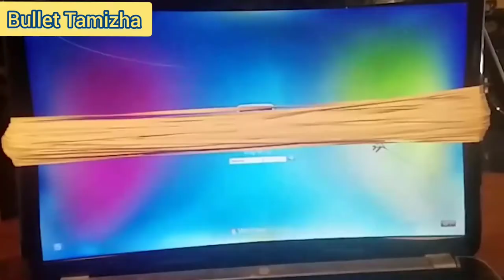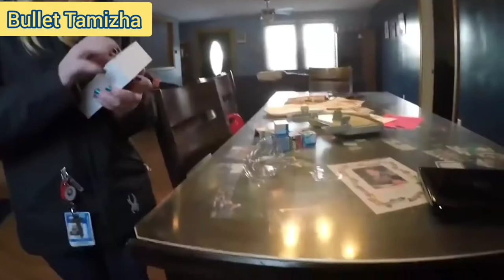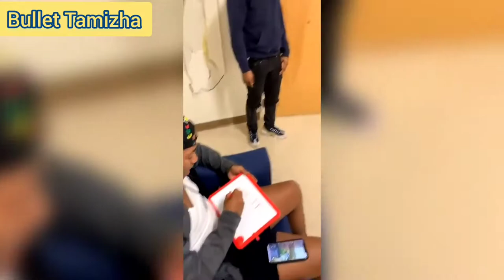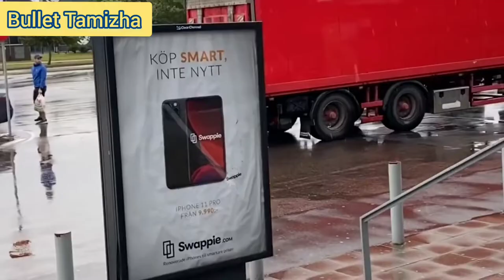Expensive fun failures Part2 | Bullet Tamizha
நன்றி
வணக்கம்
தமிழ் வாழ்க
Thanks and regards
Boobalan Karnan (Bullet Tamizha)